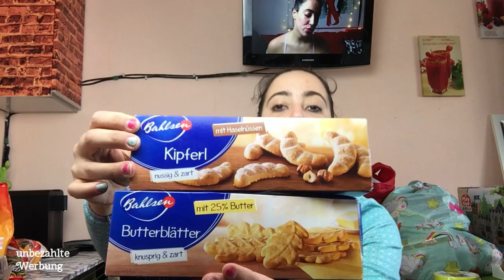Großer Sonderverkauf bei Lidl FOODHAUL FASHIONHAUL 🛍️ Schnäppchen und Sonderangebote veraMOMof2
Heute habe ich ein Lidl HAUL für euch, mit viele tolle produkte, viel spass beim schauen!

❤ Euer Vera